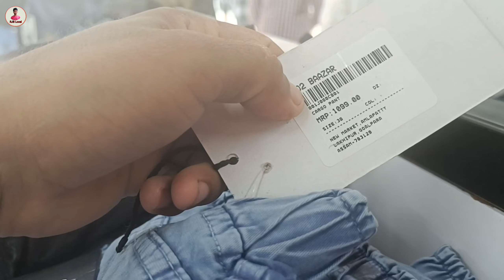Lakhipur Town,//D2 Baazar Deals With Discount.//RJB Local..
Hello Lwgwpwr Kulumbai 👃 Nwngthang Mwna Angni Channel ao Gwdan Gwdan Vlogs Video Nunw Mwnbai   Thagwn.
         Thanks.👃👃